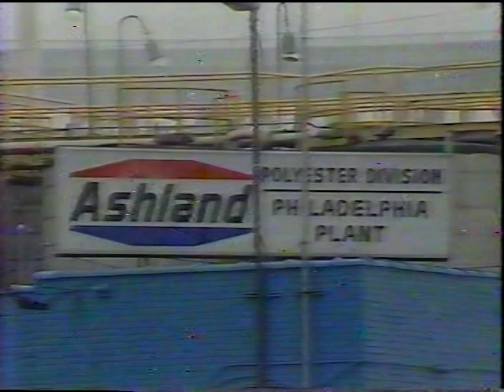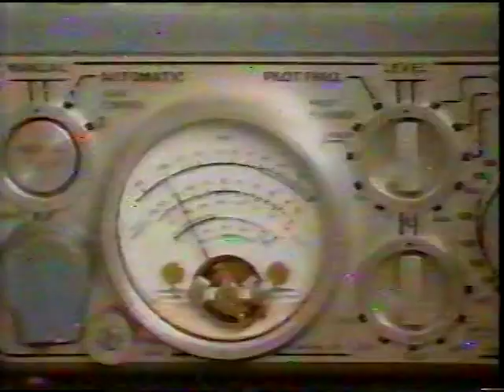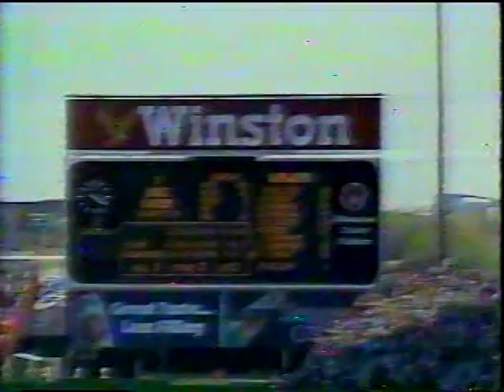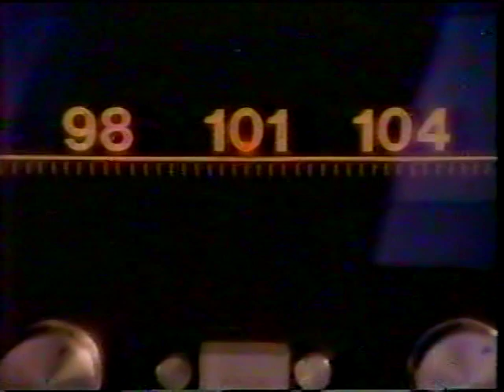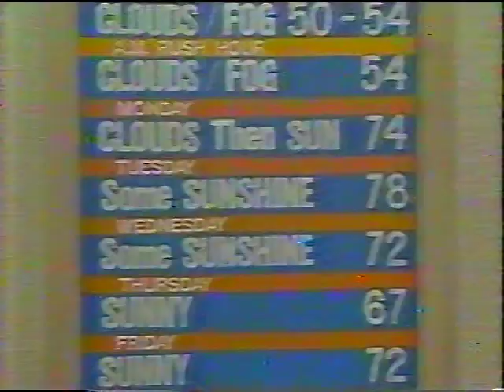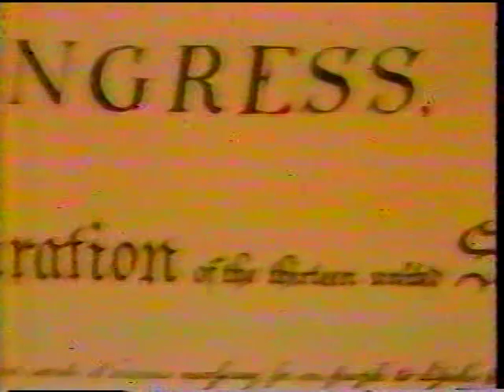WPVI-TV 11pm News, April 19, 1987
Special thanks to stevieboy24/7.
Weekend newscast from the ABC O&O in Philadelphia, PA. Commercials are included. Quality varies due to original tape conditions.